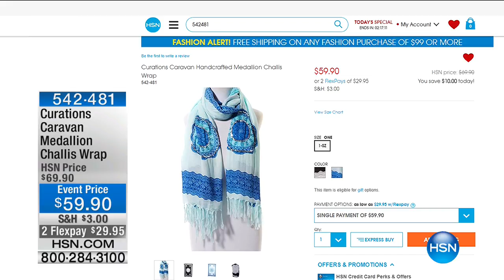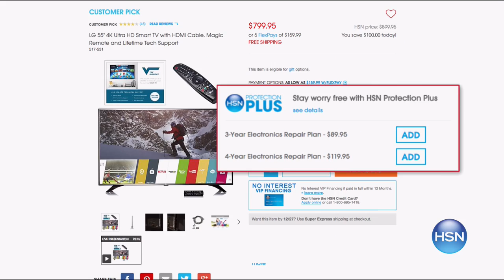HSN | Sevilla Silver with Technibond Jewelry 06.12.2017 - 09 PM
Sterling Silver in Colors plated with our proprietary technibond technology to look like real gold. These accessories are perfect to mix and match with your fine and fashion jewelry and it will always fit the bill.